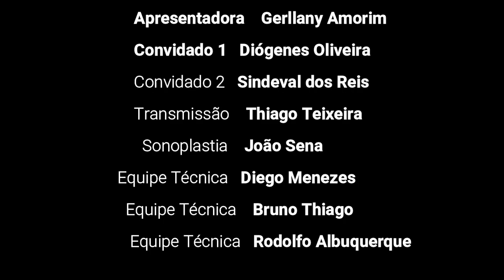Umaricast EP01 - Apresentação Gerllany Amorim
Apresentação: Gerllany Amorim
Convidados: Diógenes Oliveira e Sindeval dos Reis

Bem-vindo ao ep01 do UMARICAST, o podcast cristão que leva a Palavra de Deus até você. Se você está em busca de inspiração espiritual, reflexões profundas e mensagens de fé que tocam o coração, você encontrou o lugar certo.

A cada sábado às 09h30, sintonize no nosso canal do YouTube e Facebook do Espaço Novo Tempo Umarizal para episódios novos e emocionantes. Nossos anfitriões dedicados e convidados especiais irão compartilhar mensagens edificantes, histórias inspiradoras e lições da Bíblia que podem transformar sua vida.

Aqui acreditamos que a fé é uma jornada pessoal e compartilhada. Nosso objetivo é fornecer orientação espiritual, oferecer esperança e fortalecer a sua conexão com Deus. Cada episódio é uma oportunidade de crescer espiritualmente e encontrar respostas para suas perguntas mais profundas.

Junte-se a nós semanalmente enquanto exploramos os ensinamentos cristãos, compartilhamos testemunhos de vida e construímos uma comunidade de pessoas que desejam seguir o caminho da luz. A fé não é uma jornada solitária, e no UMARICAST, você encontrará apoio, compreensão e inspiração.

Não perca nossos episódios emocionantes e transformadores. Embarque nesta viagem espiritual conosco. Esteja pronto para renovar sua fé, fortalecer sua relação com Deus e encontrar uma comunidade de amor e compaixão.

⛪ Gostaria de nos visitar? Será um prazer recebê-lo(a)!
Endereço: Rua Oliveira Belo, 515 - Umarizal - Belém, PA - CEP 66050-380